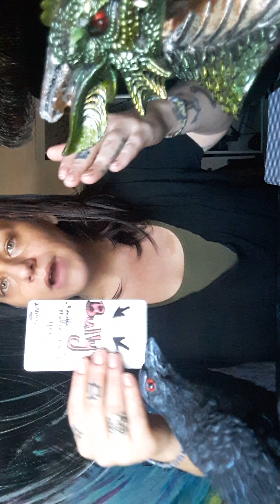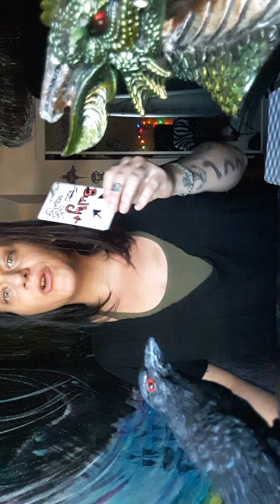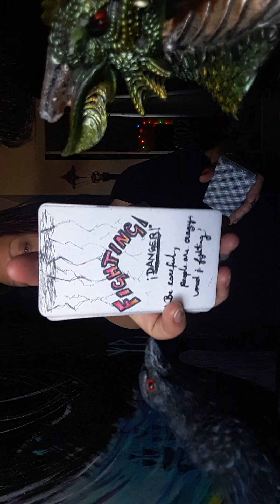Cancer, Using Suicide 2 Blindside YOU, it's Boundary Time! March 2023 Trauma Tarot Read W/MoonShine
Welcome to the reading and yes its sideways.
I tried to fix it but Whatever it's fine like this. Put your screen lock on and enjoy lol
Take what resonates and leave the rest for someone else.
Also visit the about section of this channel for prices and services available with yours truly
Moonshine